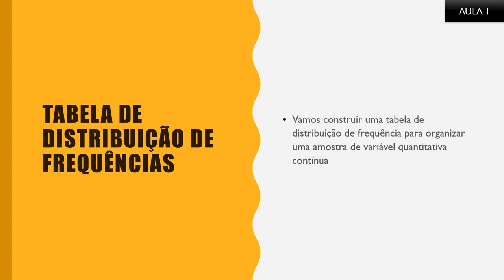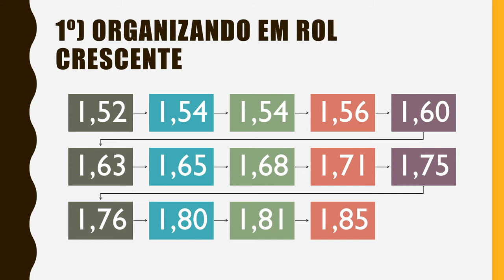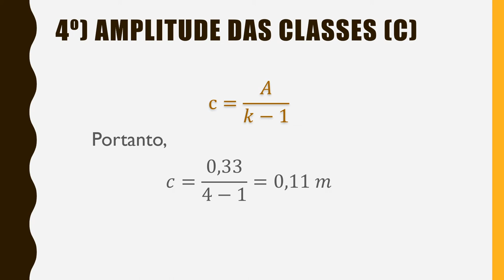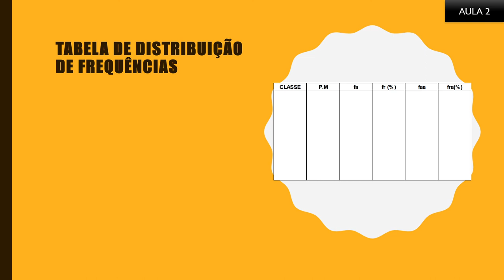1ª aula Estatística - Passos para construção da tabela de frequências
Aprenda quais passos são necessários para organizar de forma simplificada os dados de uma amostra de variável quantitativa contínua!